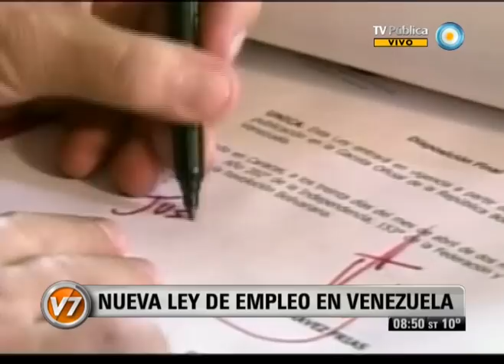Visión Siete: Nueva Ley de Empleo en Venezuela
Columna de Internacionales de Telma Luzzani. El presidente de Venezuela, Hugo Chávez, anunció la nueva Ley Orgánica del Trabajo (LOT), que ha elaborado a partir de las recomendaciones de una comisión presidencial que conformó a finales del año pasado, y con la que ha prometido incrementar los beneficios de los trabajadores. Emitido por Visión Siete, noticiero de la TV Pública argentina, el martes 1 de mayo de 2012.